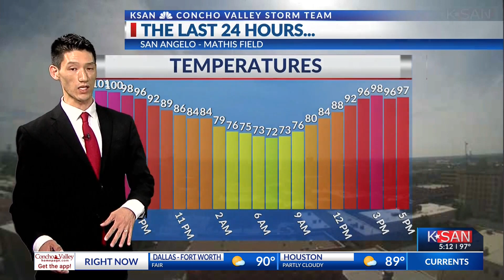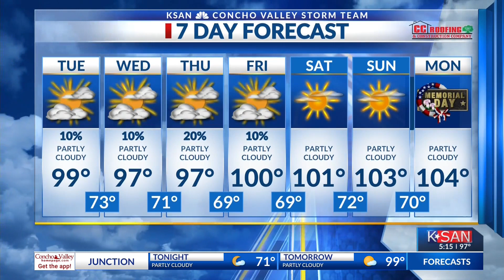KSAN Evening Weather Outlook: Monday May 20th, 2024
A hot and sunny day after a gorgeous weekend count the days down to this Memorial Day Weekend.